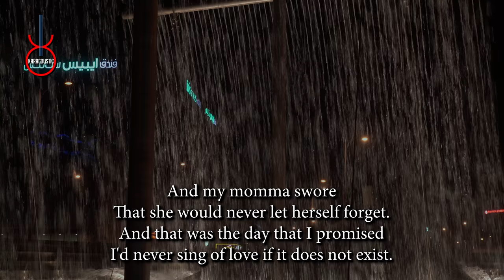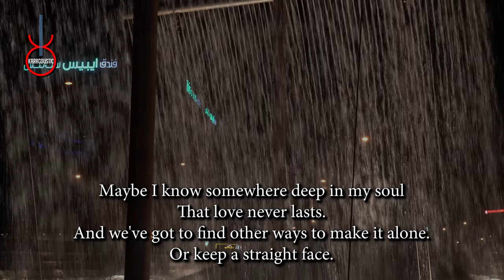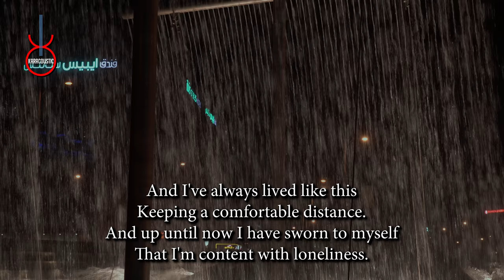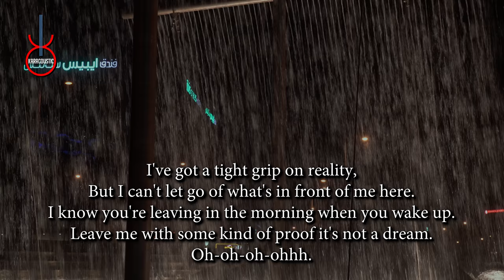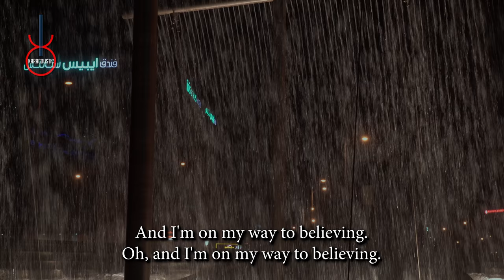Only Exception by Paramore Acoustic Guitar Backing Track | Acoustic Karaoke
Only Exception by Paramore An acoustic guitar backing track produced by Karacoustic Songs. This track is available in Lossless and MP3 format that you can download